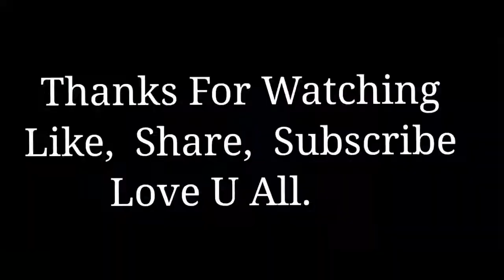TAGARU VS APELAPATO🔥 || CLASH OF GODS💥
💻 PC SPECS 💻 👇

GPU :NVDIA GeForce GTX 1660 super  6 GB GDDR5
PROCESSOR : Ryzen 5 ( 3600 x ) @3.50GHz(4CPUs),~2.9GHz
RAM : 16 GB
INTERNET SPEED : 100 Mbps (VIANET )